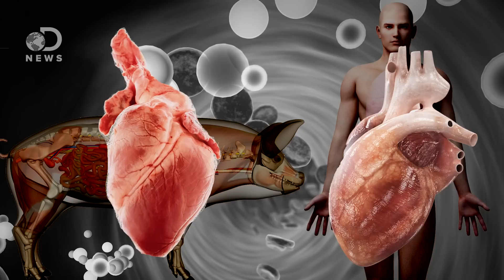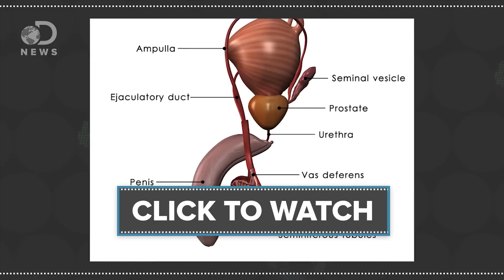Could A Human Ever Survive With A Pig Heart?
Scientists may have just found an alternative to human organ donation that could save millions of lives. What is xenotransplantation?

Will This Solve Organ Rejection Forever?
A Baboon Has Survived Nearly 3 Years With A Pig's Heart, Suggesting Humans Could Too
“The baboon still had its original heart, so it wasn't relying on the pig's organ, but the fact that the heart survived inside its abdomen for so long without being destroyed by the monkey's immune system is impressive, and suggests that we could one day transplant animal organs into humans. Right now, 22 people die in the US every single day waiting for an organ transplant.”

“Your immune system is your body's defense system against invading agents, such as bacteria, viruses, and parasites. These agents are called antigens. White blood cells are our main defense against these antigens. Your body makes many different types of white blood cells that work 24 hours a day to keep you healthy.”

“Cross-species transplantation (xenotransplantation) offers the prospect of an unlimited supply of organs and cells for clinical transplantation, thus resolving the critical shortage of human tissues that currently prohibits a majority of patients on the waiting list from receiving transplants. Between the 17th and 20th centuries, blood was transfused from various animal species into patients with a variety of pathological conditions.”